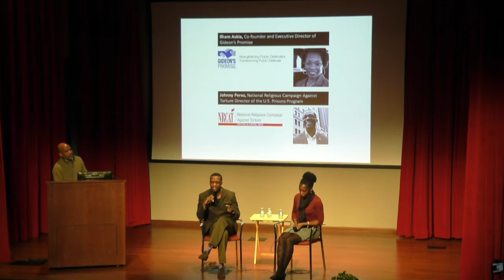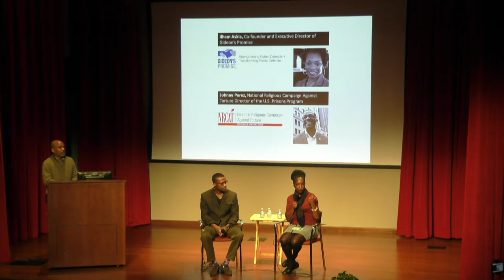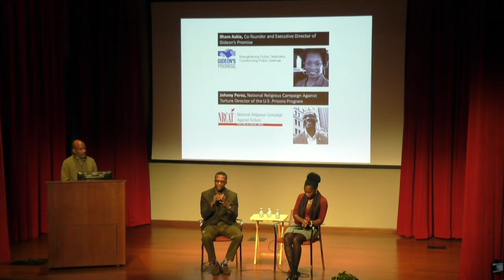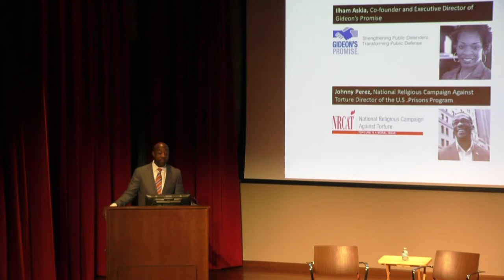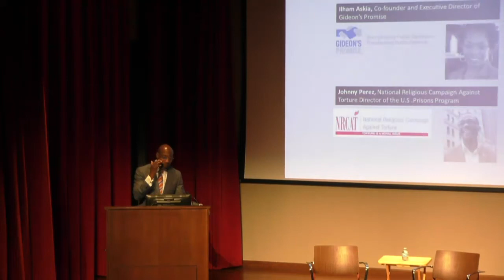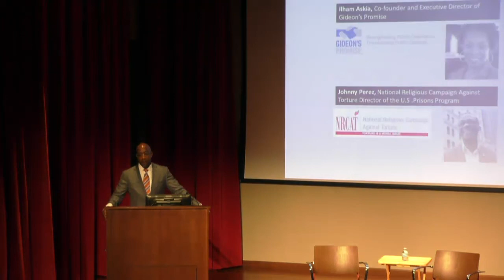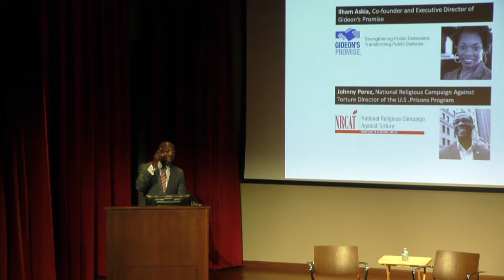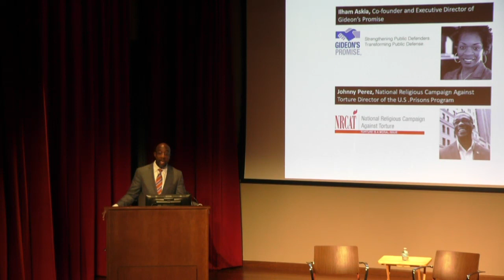Auburn Avenue Research Library - Rikers: An American Jail / Post Screening Community Discussion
The Baton Foundation in collaboration with the Auburn Avenue Research Library on African American Culture and History hosted a screening of the documentary film Rikers: An American Jail. Of the 7,500 people incarcerated at Rikers Island on any given day, almost 80% have not yet been found guilty or innocent of the charges against them. This documentary from Bill Moyers lends an authentic voice to reports of the deep-seated culture of systemic violence and corruption that has long plagued the notorious jail. It also provides a chilling window into the human toll of mass incarceration in America today. This video is the community panel discussion featuring Johnny Perez, Director of the U.S. Prisons Program for the National Religious Campaign Against Torture and Ilham Askia, co-founder and executive director for Gideon’s Promise.